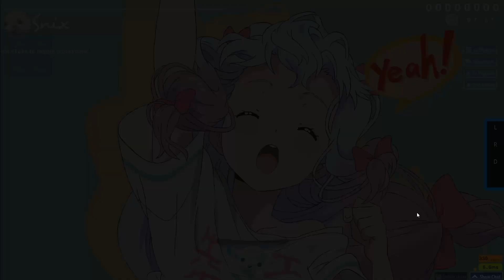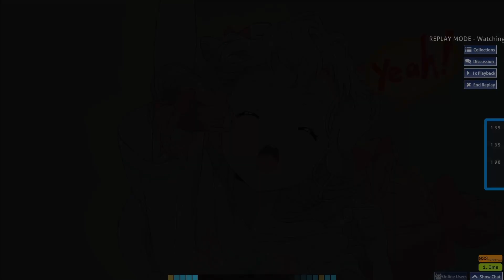My first osu!catch S rank on 4 STAR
Might not be much for anyone else, but for me it means a lot.